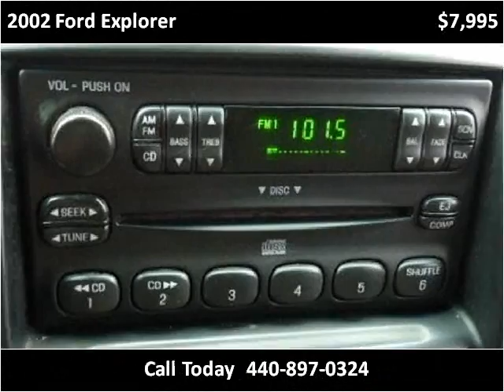2002 Ford Explorer available from North Coast Auto